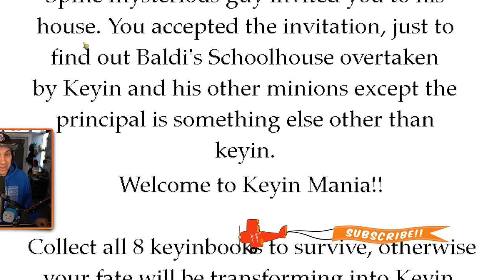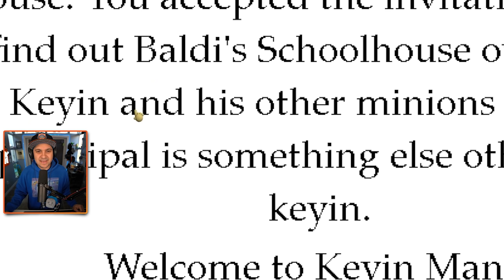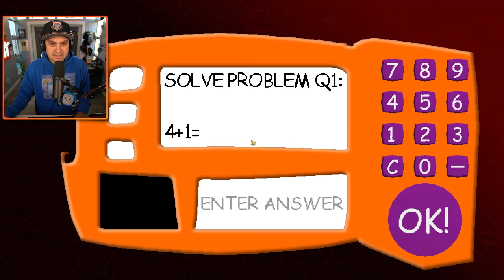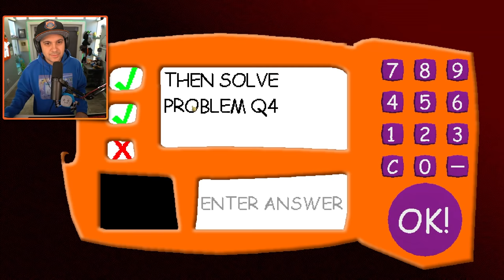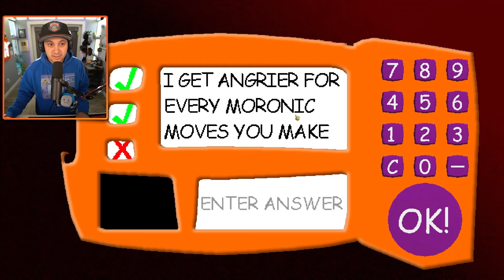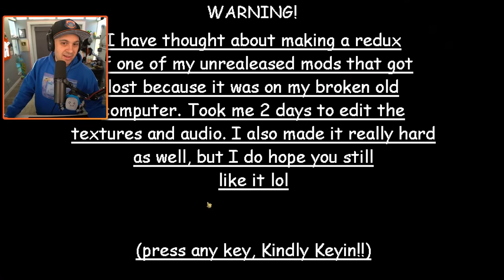I'm Baldi... (and I don't like it..)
I Transformed Into Baldi...

You can send me stuff at the address below:
Kindly Keyin